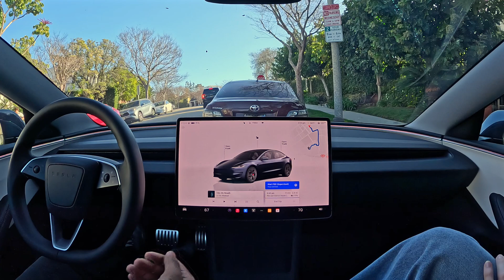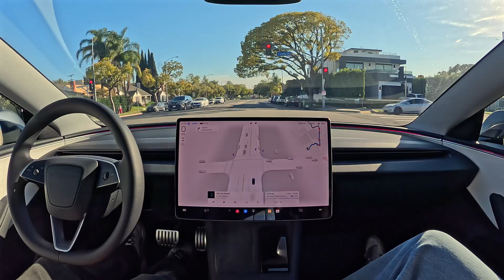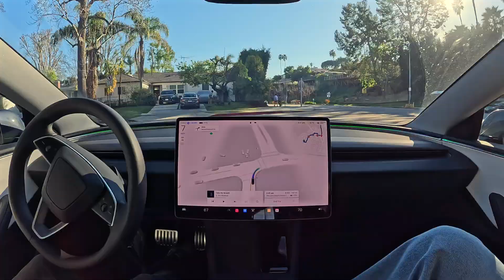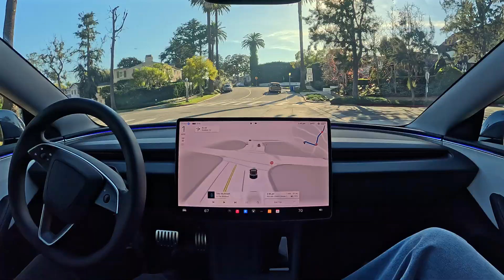Timelapse: Why are you still driving by hand when robot cars are so cheap?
Why are you still driving by hand when you can lease a robot car for $250 a month? I demonstrate a zero intervention drive from parking spot to parking spot with Tesla Full Self-Driving (Supervised) 13.2.8